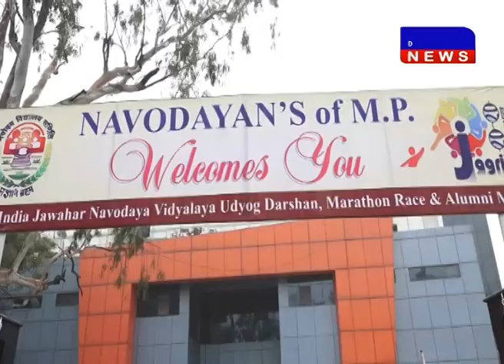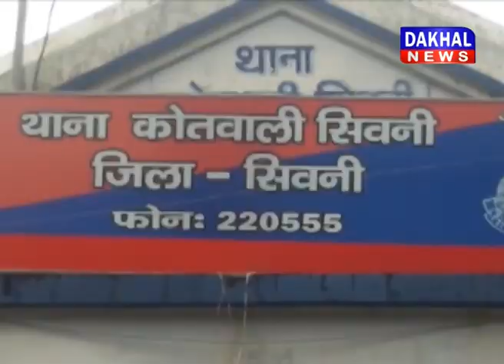20 January 5 PM Bulletin DAKHAL NEWS//